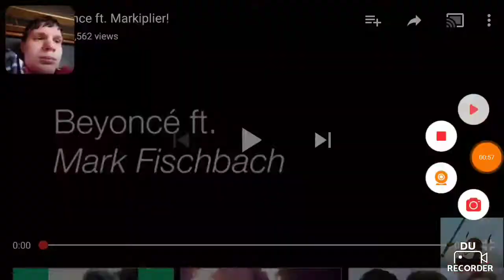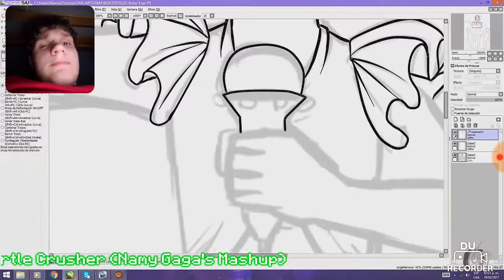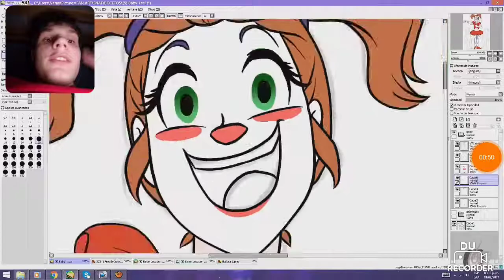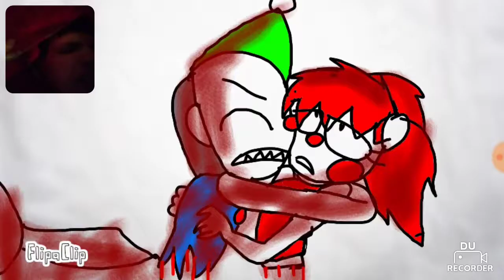Vlog episode 3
I don't the video in this video